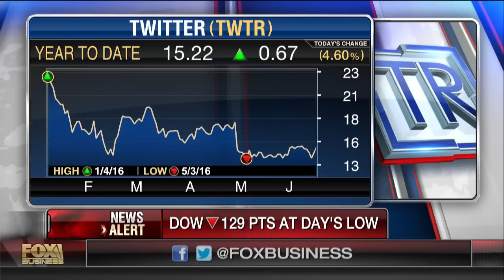Social media's role in the war on terror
Mustafa Tameez, former consultant for the Department of Homeland Security, discusses social media's role in recruiting for terrorist organizations.